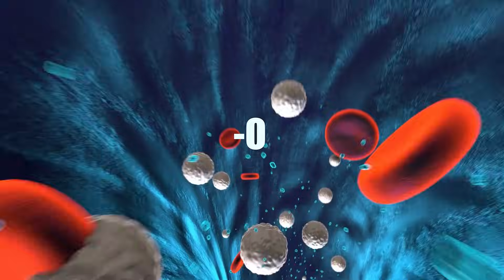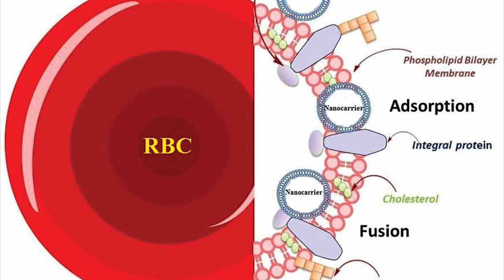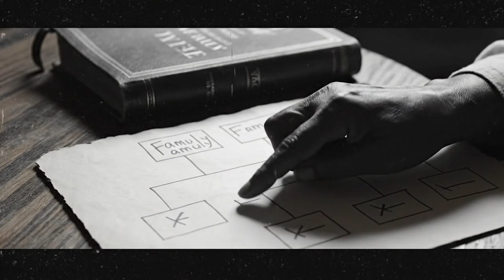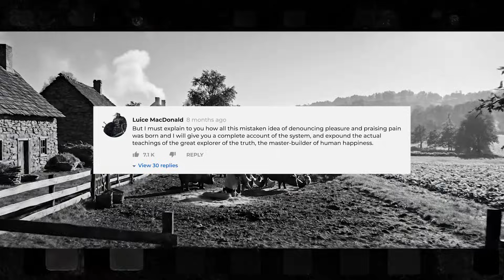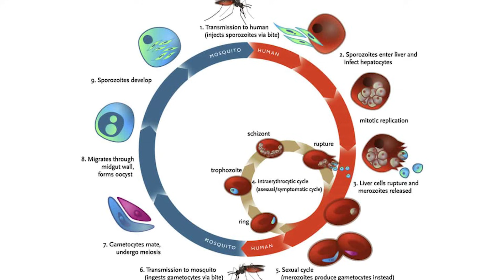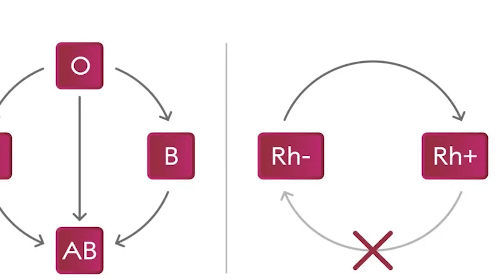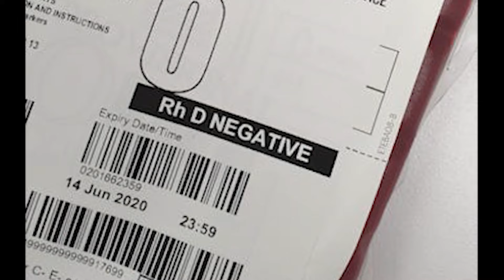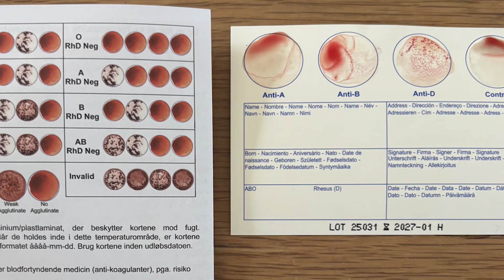The Blood Type That Shouldn't Exist: Why O Negative Exists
O negative blood is often called the “universal donor,” but that label hides a far darker truth.

In this video, we uncover the unsettling biological and historical reality behind the rare blood type modern hospitals cannot survive without. Carried by less than 7% of humanity, O negative was never designed to protect anyone. For most of human history, it actually worked against survival—silently contributing to repeated pregnancy loss and generational tragedy.

So why does modern medicine depend on it so completely?

We explore how two fragile genetic systems accidentally overlapped, creating blood that remains temporarily invisible to the immune system. How one medical injection in 1968 suddenly erased a deadly evolutionary cost. And how civilization—through speed, trauma, and mass emergencies—turned a genetic liability into a last line of defense.

From hidden risks in pregnancy to disease survival trade-offs, from vanishing blood reserves to the terrifying reality of perishable lifelines, this story reveals how thin the margin of safety really is.
 This isn’t about miracle blood or destiny. It’s about accidents, pressure, and systems built faster than biology can adapt.
Before you finish watching, ask yourself one question: Do you know your blood type?

Timecodes
00:00 Introduction
01:31 Universal Donor Myth
03:44 Two Genetic Systems
05:00 Pregnancy’s Hidden Cost
07:25 When Rules Broke
09:17 Blood Type Survival
11:10 The Hidden Gene
12:36 Genetic Drift Zones
14:00 Modern Medical Dependency
15:18 Perishable Blood Crisis
16:43 Engineering an Escape

Key source of the information:
🔬 Blood Type & Transfusion Science

American Red Cross – O Negative Blood Facts & Universal Donor Use

National Institutes of Health (NIH) – ABO and Rh Blood Group Systems

👶 Pregnancy Loss, Rh Incompatibility & RhoGAM

ACOG (American College of Obstetricians and Gynecologists) – Rh Factor & Pregnancy

🦠 Blood Type & Disease Outcomes

Nature / The Lancet – Blood Group and Severe Malaria Outcomes

New England Journal of Medicine (NEJM) – Blood Group O and Cholera Risk

🧬 Secretor Gene (FUT2) & Viral Resistance

🏥 Blood Shortages, Expiration & Emergency Use

🧪 Synthetic & Lab-Grown Blood Research

BS85M